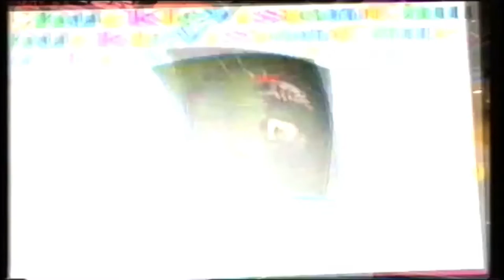ChuckleVision 9x01 Bats In The Belfry